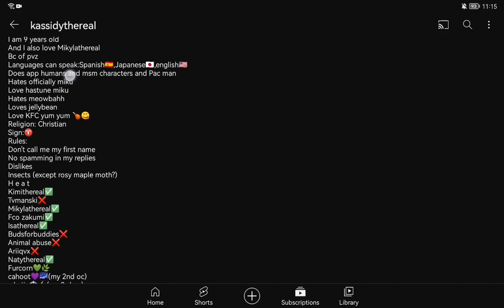shout out to